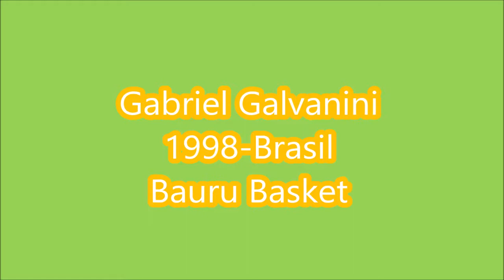NBB 17/18 | Gabriel Galvanini (Bauru), partido ante Franca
NBB (1ª División Brasil)
Galvanini, 25 verde

Vídeo que recoge la actuación del "combo forward" U20 Gabriel Galvanini ('98) en el partido de los Playoff del NBB del 19/4/2018 que enfrentó a su equipo, Bauru, frente a Franca. El brasileño fue uno de los jugadores más destacados del partido al sumar 16 PUNTOS (5/7 T2, 2/6 T3, 0/3 TL), 7 REBOTES y 3 ASISTENCIAS en 24 minutos.

NUESTRAS REDES